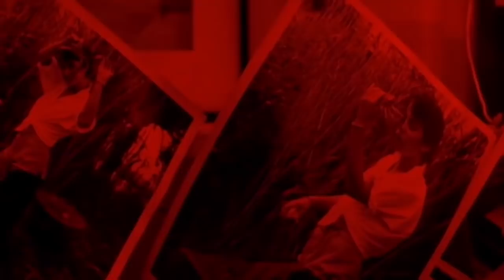Cat People - 1982 A Paul Schrader film / Putting Out Fire - D.Bowie / G. Moroder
Cat People - Paul Schrader film 1982

The Myth from Cat People - Giorgio Moroder (1993) - Universal Pictures Film Music - Giorgio Moroder

Cat People (Putting Out Fire) from Cat People - D Bowie/G Moroder (1993) - Universal Pictures Film Music - David Bowie Giorgio Moroder